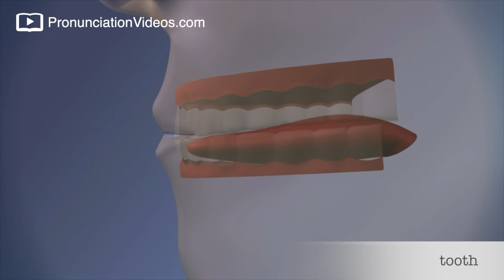How to pronounce Tooth